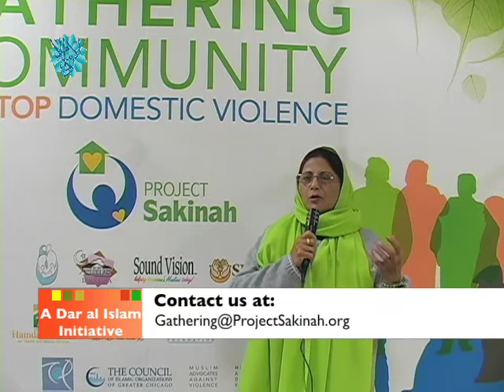Project Sakinah Chicago: Muslim Community Teams Up Against Domestic Violence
Project Sakinah held two gatherings in Chicago on October 23, 2011. By the end of the meeting. several community members joined hands with Project Sakinah to stop domestic violence within Muslim community. This video has messages from some of those members.

This video is produced by Zerqa Abid for Dar al Islam.